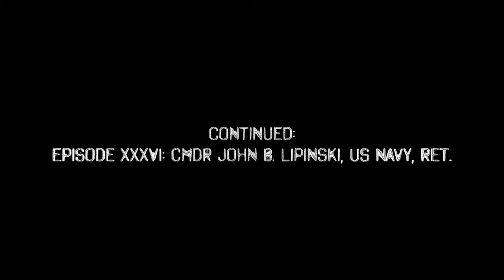Key to Naval Carrier Aviation: " The Lords of Flattop"!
Jet engines revolutionize carrier aviation; fire warning lights & three inches of expansion;  certain aircraft for certain pilots; 30 days to light; cannibalized flights; the busy hierarchy of a carrier flight deck; colored shirts for different duties; "The Lords of Flattop" rule the deck!